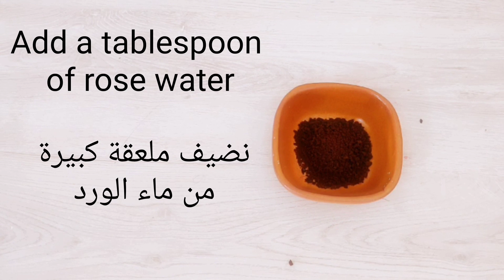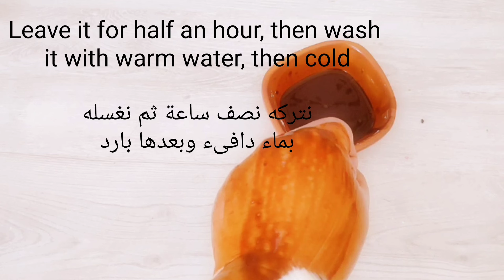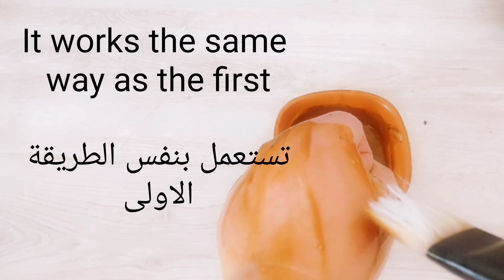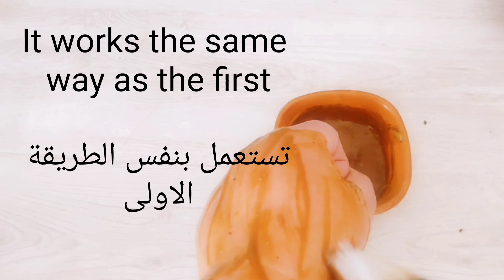Coffee is a million times better than Botox, collagen to remove wrinkles and fine lines